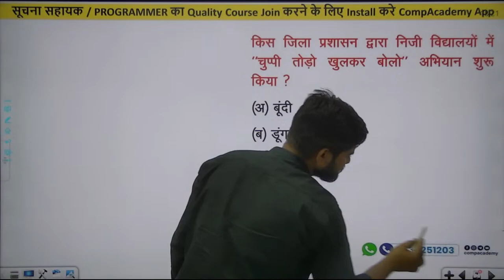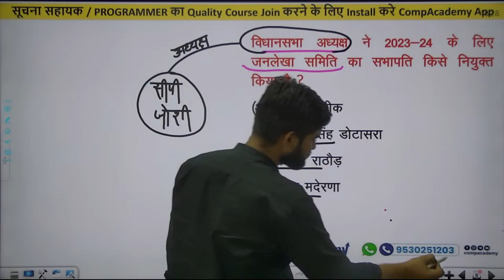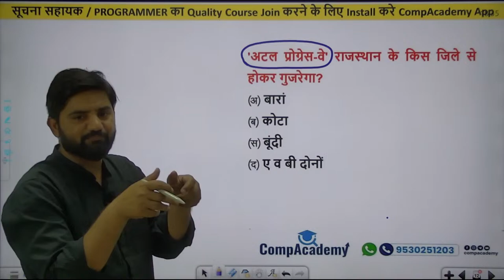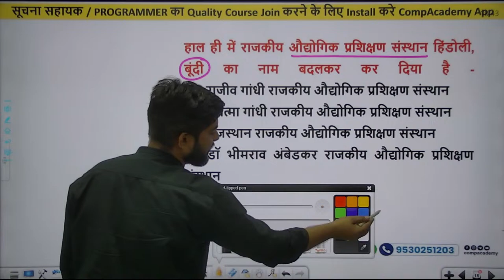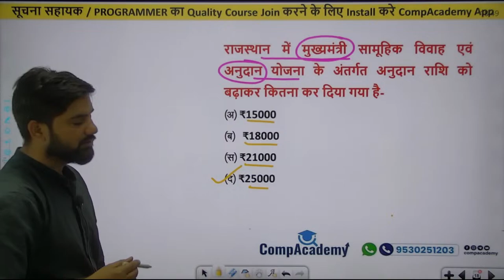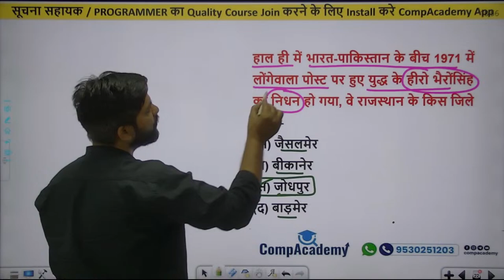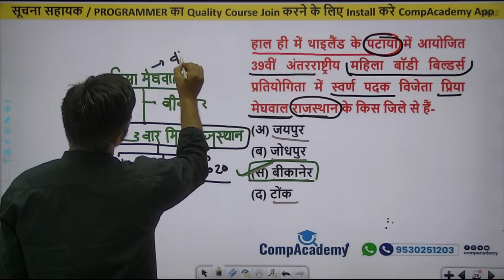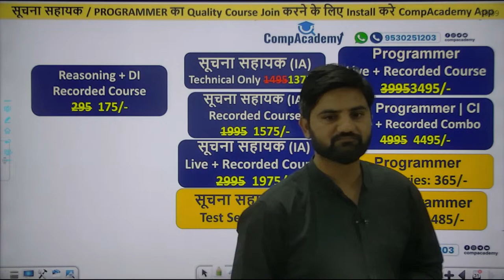CURRENT AFFAIRS #3 I सूचना सहायक I INFORMATICS ASSISTANT 2023 I SUCHNA SAHAYAK CLASSES | CompAcademy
CURRENT AFFAIRS I3 I सूचना सहायक I IA PROGRAMMER - 2023 I CompAcademy

About:- CURRENT AFFAIRS #3

The vision of CompAcademy is to make the youth of INDIA a global player by providing quality education in the field of Computer Science and Information Technology. Here we regularly post lectures on all computer subjects for competitive government examinations like Computer Instructor, Computer Teacher, Informatics Assistant, ITI Instructor, Programmer, etc.

                       अपना चेेेनल"CompAcademy"